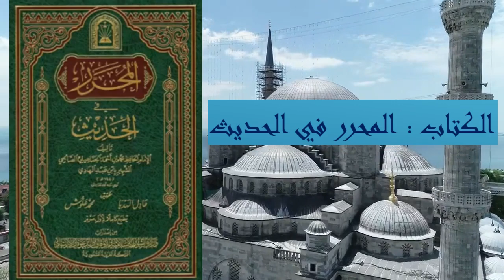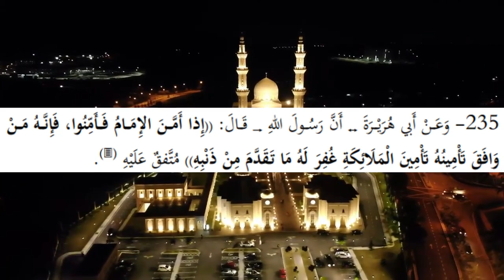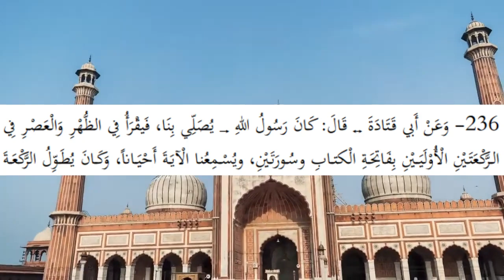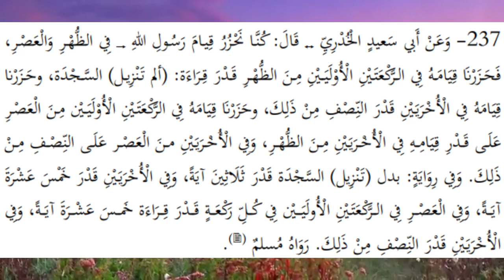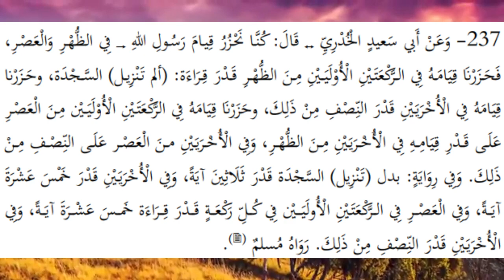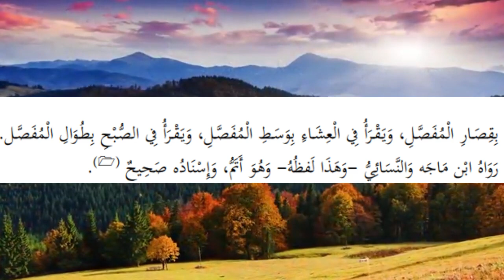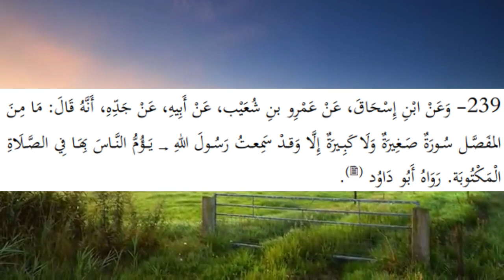ஹதீஸ் விளக்க வகுப்பு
ஹதீஸ் எண் 235-239